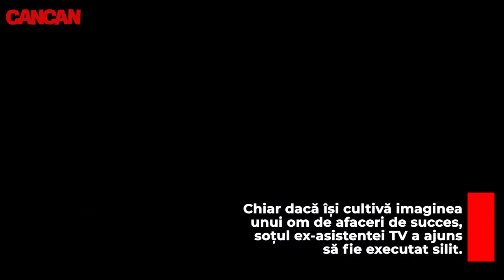SOȚUL ADELINEI PESTRIȚU, EXECUTAT SILIT DE UN FOST FOTBALIST. CE AU CONSTATAT MAGISTRAȚII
Soțul Adelinei Pestrițu a fost executat silit de Flavius Pogăcean, fost fotbalist la Astra Ploiești, FC Sibiu și FC Național, în prezent investitor în afacerile imobiliare. Partenerul ex-asistentei lui Mihai Morar la emisiunea “Răi da’ buni” este, acum, bun de plată. CANCAN.RO vă prezintă, în exclusivitate, toate detaliile litigiului.